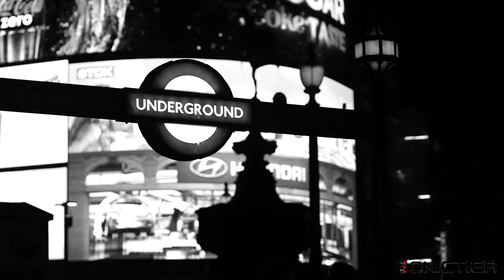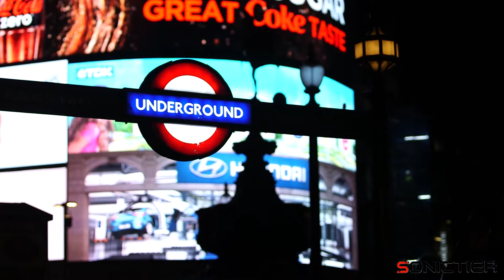SONICTIER Presents: Compilation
2018 소닉티어 콘텐츠 하이라이트. 2019년도 소닉티어 바이노럴과 함께.